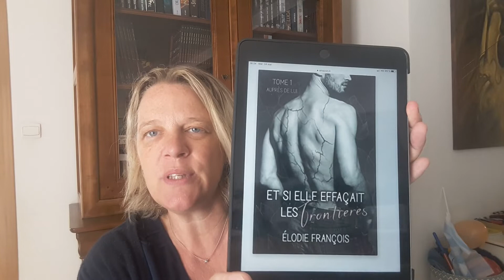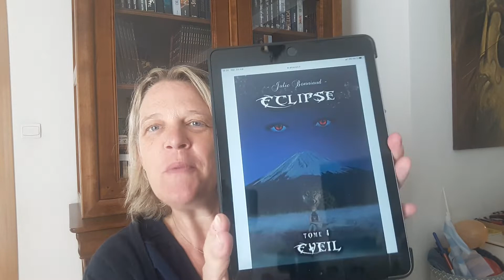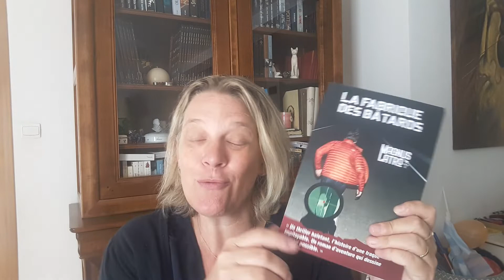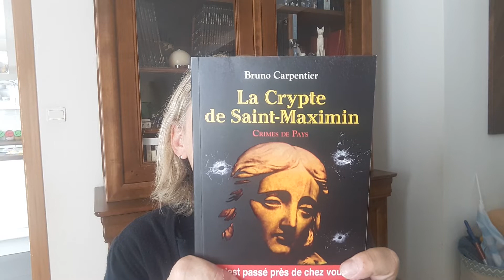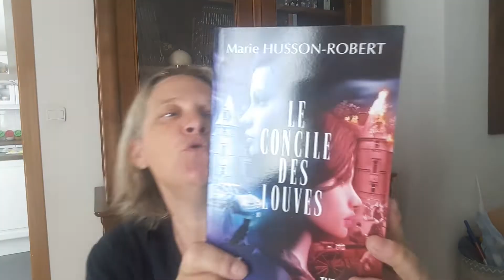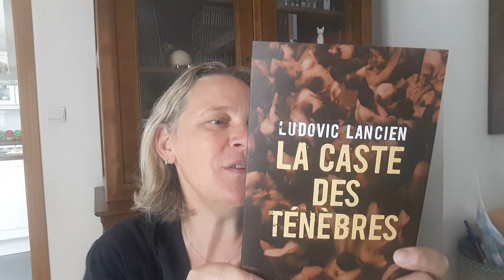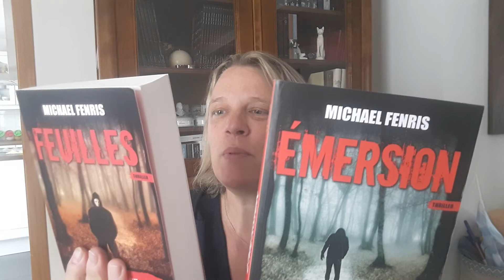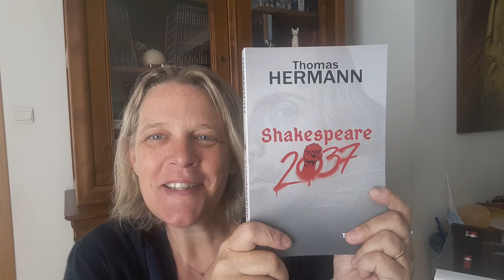Challenge payetonslip : ma PAL pour l'été !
🙂 Bonjour !

Je vous retrouve aujourd'hui pour vous présenter le challenge payetonslip, organisé par Il est bien ce livre de Séverine Lenté, et ma PAL pour ce challenge 😉